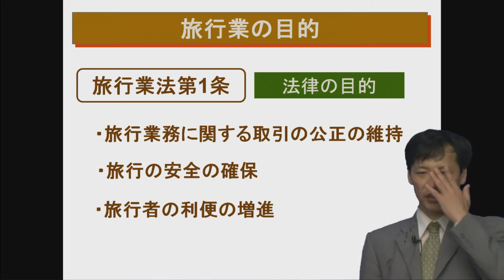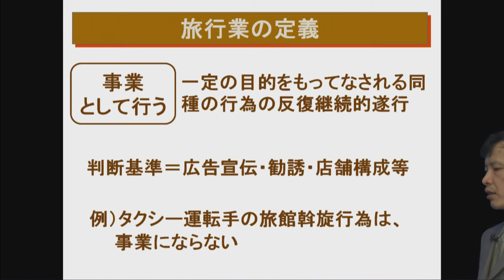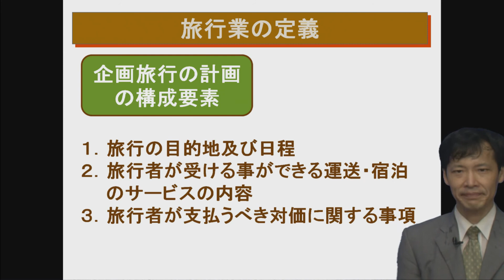ドナルド松山の国内旅行業取扱管理者講座 法令の目的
ドナルド松山の国内旅行業取扱管理者講座
法令の目的・定義